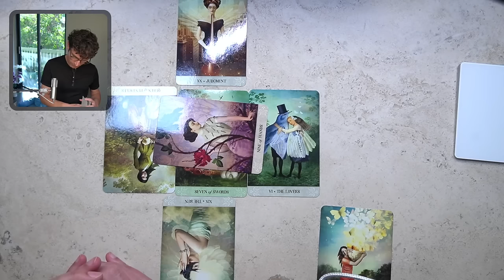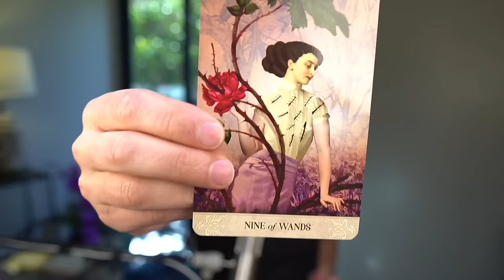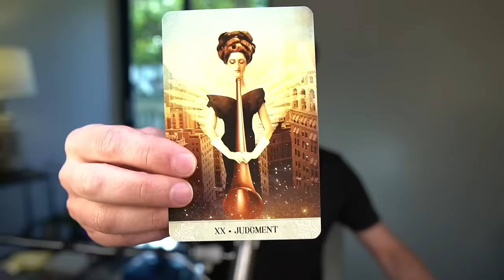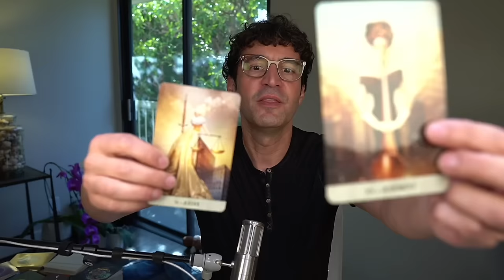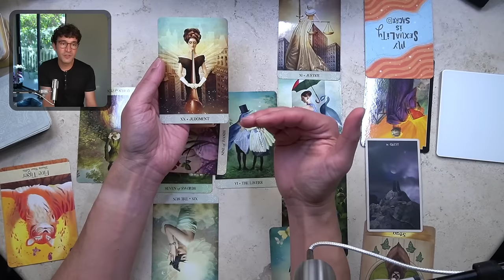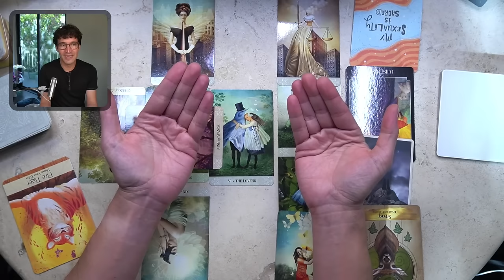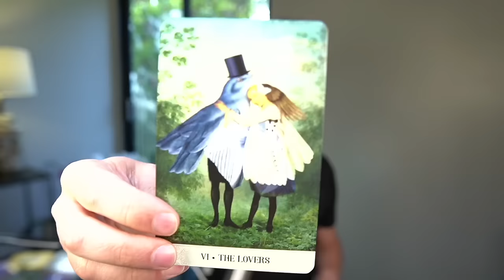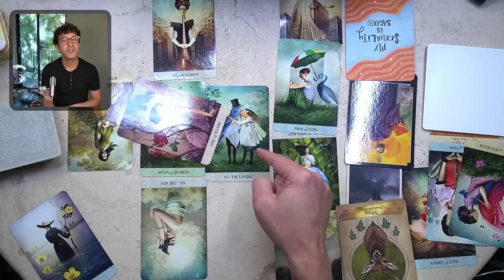Cancer December 2023: You're the Main Character (If You're Ready!)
Cancer December 2023 Monthly Reading | Become a Member | December 2023 Playlist | 00:00:19 Channeled Messages & Spirit Totem | 00:05:47 Card Shuffle | 00:07:35 Catalyst | 00:11:00 Celtic Cross | 00:25:34 Health | 00:29:02 Wealth | 00:36:45 Love | 00:43:20 Destiny | 00:44:39 Sun, Rising and Moon Sign Messages | 00:44:56 Sun | 00:46:36 Rising | 00:48:02 Moon | 00:49:23 Final Card (Answer to Your Silent Question) | 00:51:48 Social Media | 00:52:38 Thank You

Time Stamps:
00:00:00 Introduction
00:00:19 Channeled Messages & Spirit Totem
00:05:47 Card Shuffle
00:07:35 Catalyst
00:11:00 Celtic Cross
00:25:34 Health
00:29:02 Wealth
00:36:45 Love
00:43:20 Destiny
00:44:39 Sun, Rising and Moon Sign Messages
00:44:56 Sun
00:46:36 Rising
00:48:02 Moon
00:49:23 Final Card (Answer to Your Silent Question)
00:51:48 Social Media
00:52:38 Thank You